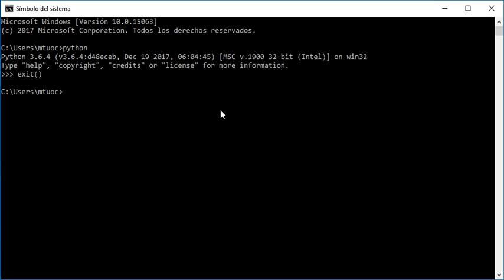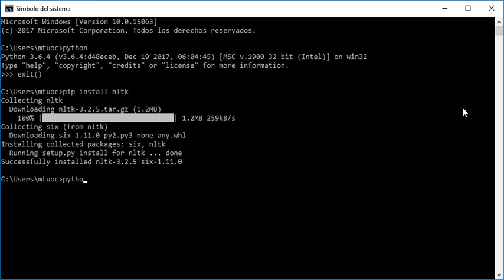Instal·lació d'NLTK amb pip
Instal·lació d'NLTK amb pip. Només imatge. No conté veu